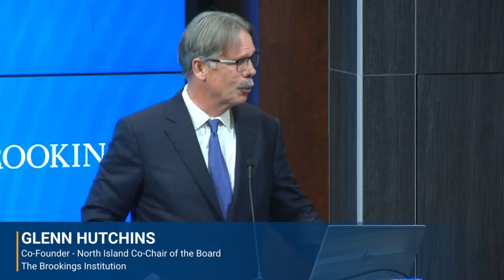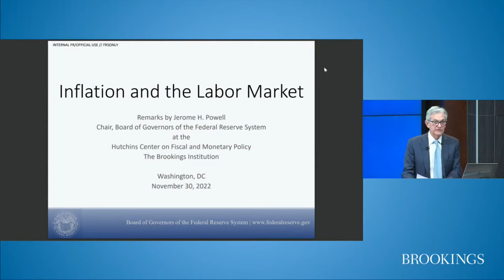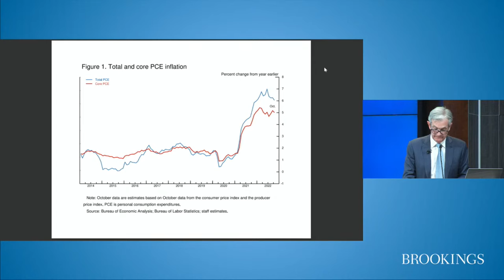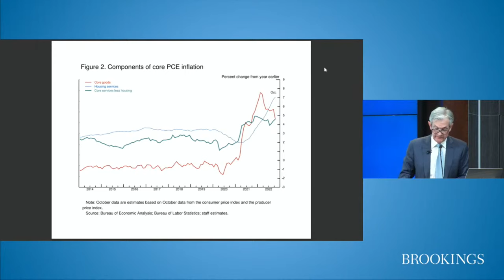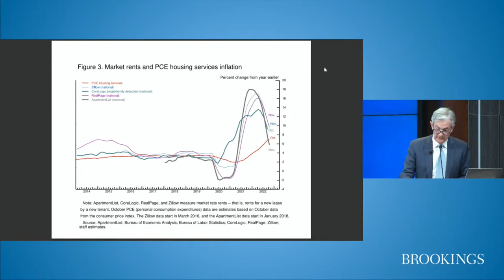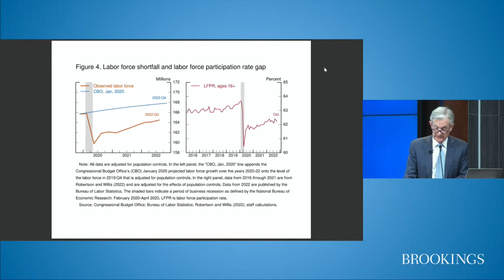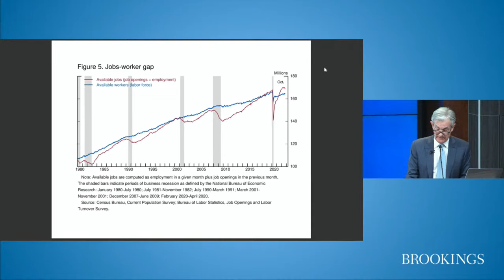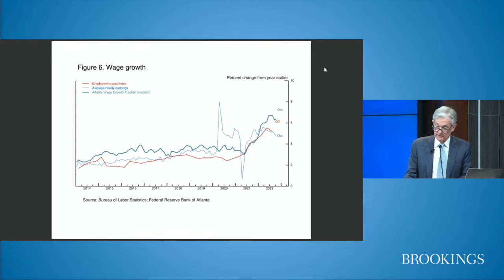Federal Reserve Chair Jerome Powell Brookings Talk THE ECONOMIC OUTLOOK AND THE LABOUR MARKET